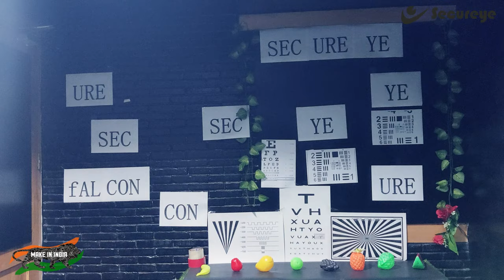Secureye - India's Leading Player in Security Industry | Manufacturing Facility at New Delhi, India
Secureye is India's Leading Player in the Security Industry with a Manufacturing Unit at the heart of Delhi, Pushing the MakeInIndia Initiative of Govt of India.

We also pledge to become AatmaNirbharBharat with state-of-the-art technology in the Manufacturing of Security Products like CCTV Cameras, Biometric Machine, Access Controls, and many more.